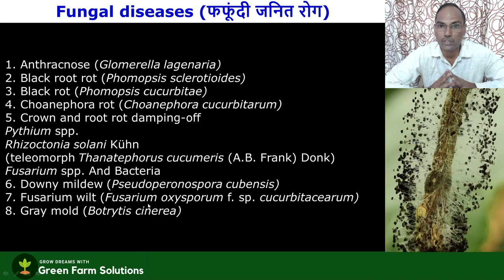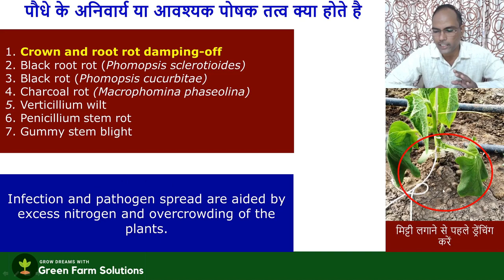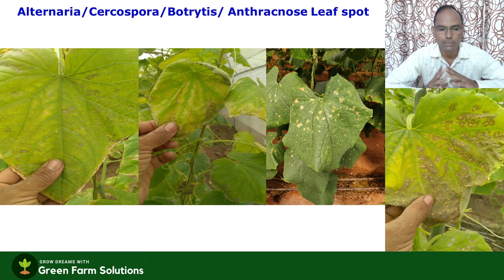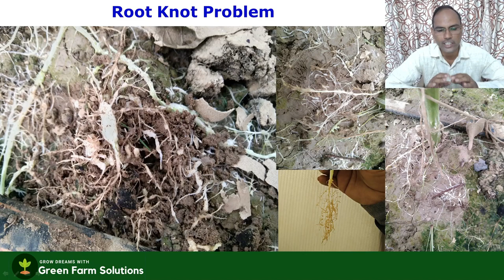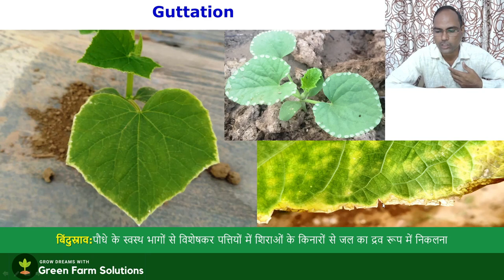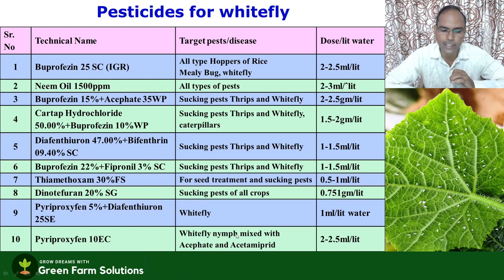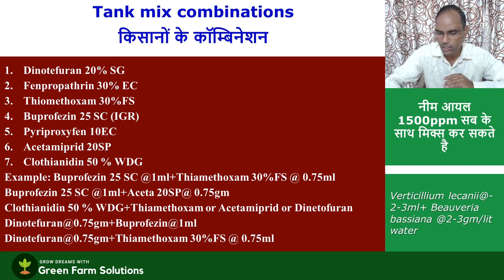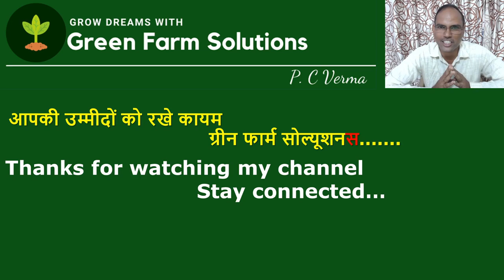Greenhouse cucumber problems and solutions सबसे स्टीक और संपूर्ण जानकारी by P C Verma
Greenhouse cucumber problems with solutions सबसे स्टीक और संपूर्ण जानकारी by P C Verma

Greenhouse cucumber farming
in this video you can get to all the best and technical information about cucumber farming
you can ask your doubts and quarries in the comment box
you will receive the reply soon (:

now !  I'm on Instagram as @green_farm_solutions. Install the app to follow my photos and videos.